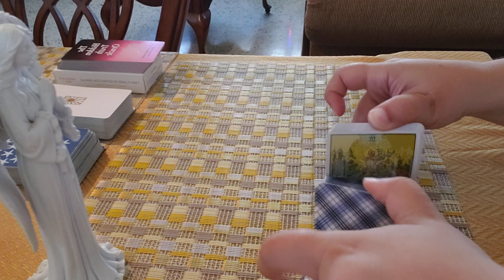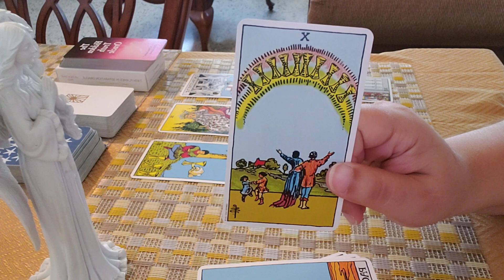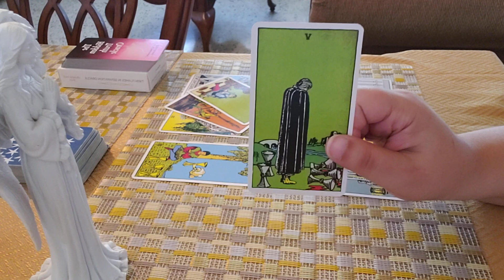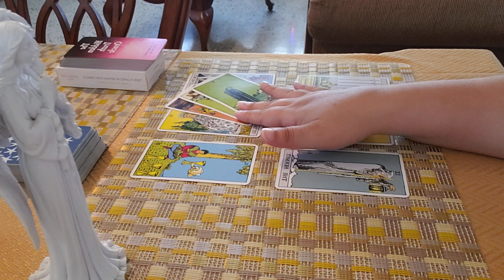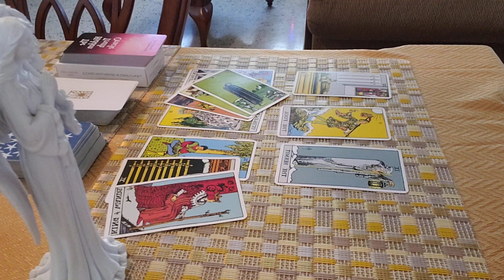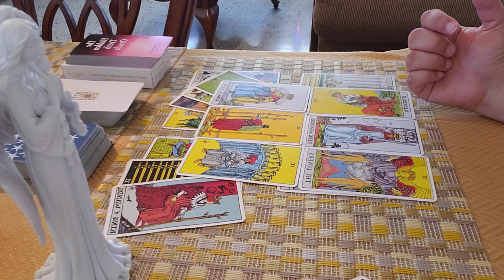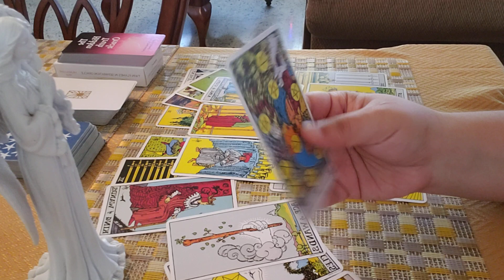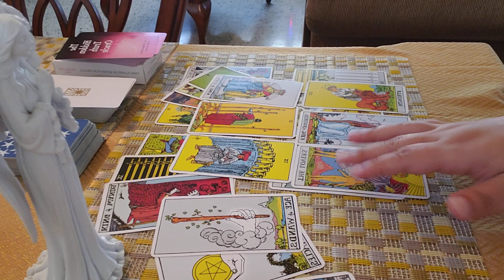VIRGO ♍ "I Wish I Treated You Better..." (Nov 8-14)